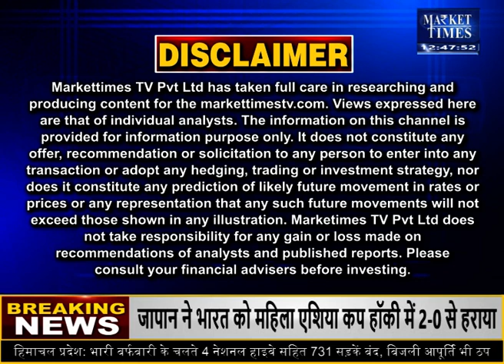कॉटन में तेजी से महंगे हो सकते हैं गर्मियों के कपड़े!जानिए Market Times TV